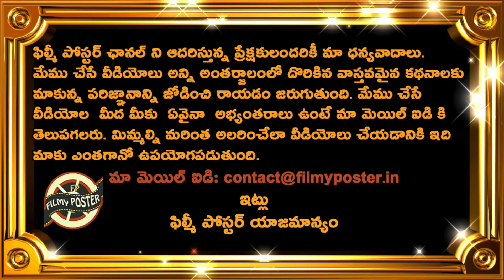Suryakumar Yadav Comments On Superb Batting Against RCB|MI vs RCB Match 54 Updates|IPL 2023 Updates